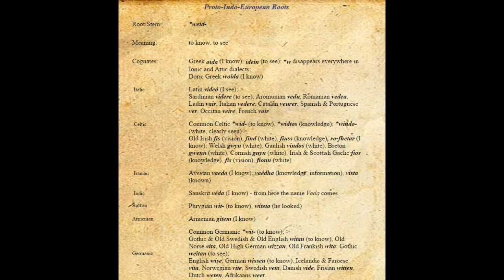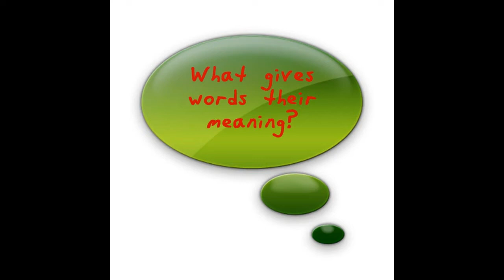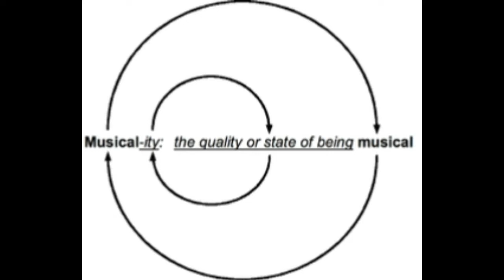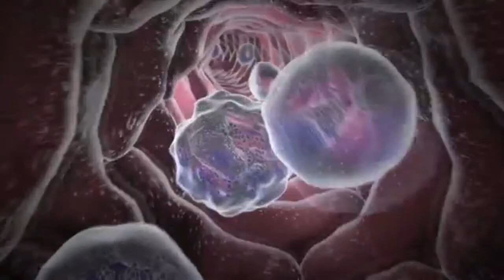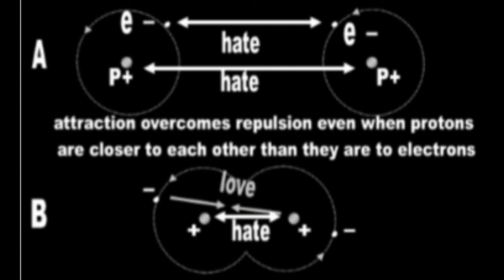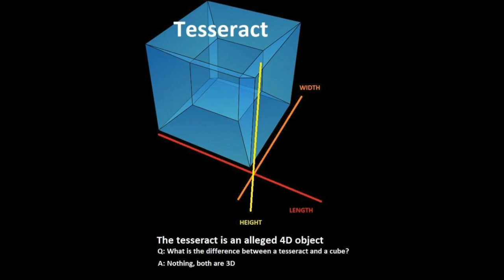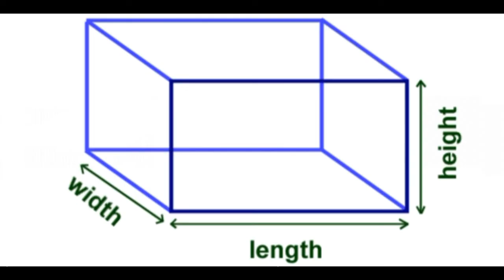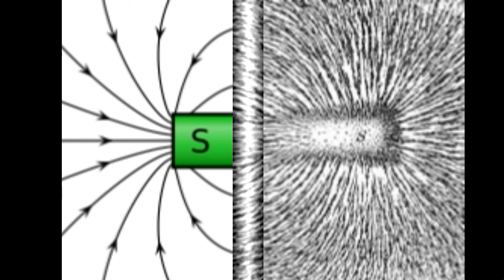Not math, but visualization is the language of Science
If you wish to leave a comment or discuss this video, please join